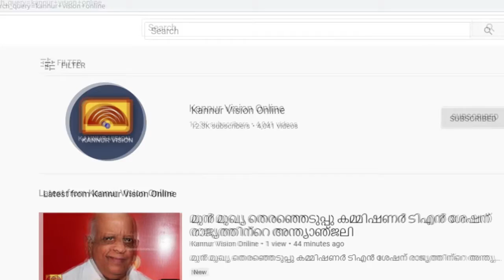വന്യമൃഗ ആക്രമണം തടയാന്‍ സമഗ്ര പദ്ധതി ആവിഷ്‌ക്കരിക്കുമെന്ന് വനം വകുപ്പ് മന്ത്രി എ കെ ശശീന്ദ്രൻ